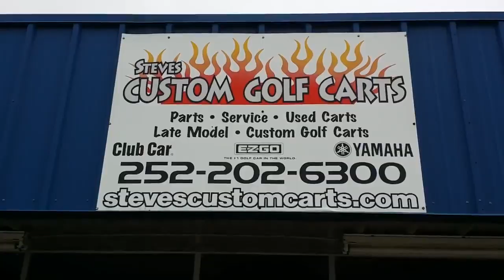V8 383 Blown Golf Cart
Steves Custom Golf Carts came up with a crazy golf cart idea